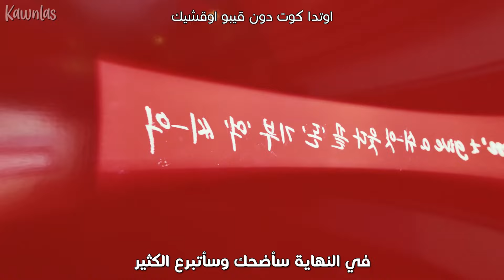GDRAGON - POWER / Arabic sub | عودة ملك الكيبوب جيدراقون المنتظرة 'القوة' / مترجمة + النطق